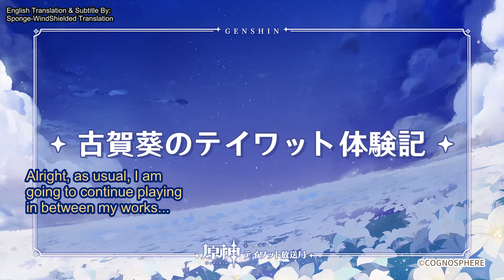Genshin Radio #17 | Aoi Koga Teyvat Adventurer Log With Shun Horie (2/2) [ENG Sub]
Back with Paimon JP VA Aoi Koga Teyvat Adventurer Log again. This time, she's accompanied by Aether JP VA Shun Horie continuing her adventure in Teyvat!

Aoi Koga, Koga Aoi, 古賀 葵, Paimon, Shun Horie, Horie Shun, 堀江 瞬, Aether, Genshin Radio, Genshin Impact Radio, Teyvat Radio, ENG Sub, English Subtitle, ENG Subbed.